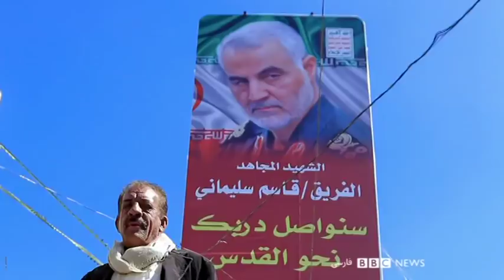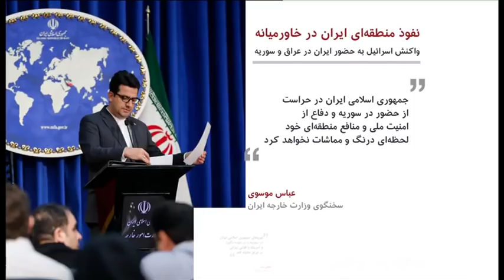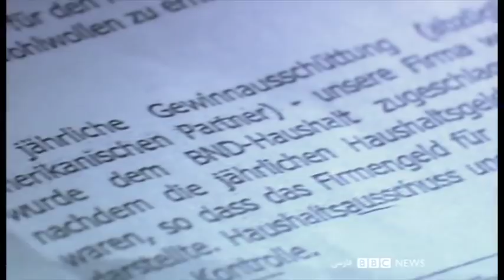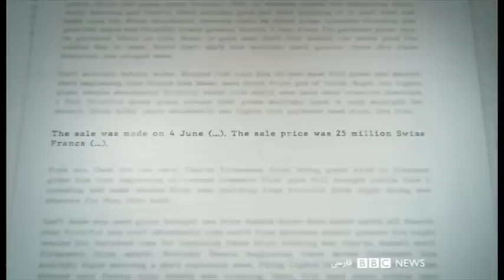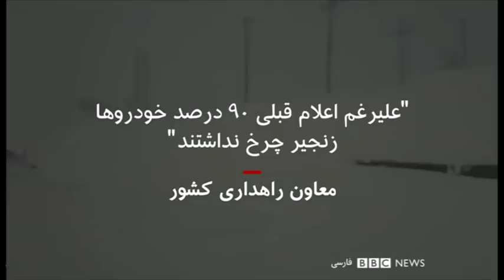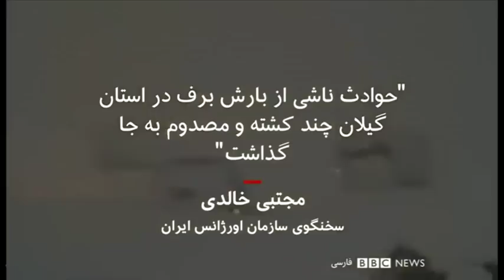آیا حذف قاسم سلیمانی گرفتاری آمریکا را کم کرد؟ شصت دقیقه ۲۳ بهمن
گفتگو با یوسف عزیزی پژوهشگر سیاست‌گذاری عمومی
بیژن کیان- کارشناس امنیت ملی آمریکا

انتقاد آمریکا و فرانسه از موشک ماهواره‌بر ایران

گفتگو با یوزی رابین، رئیس پیشین سازمان دفاع موشکی اسرائیل